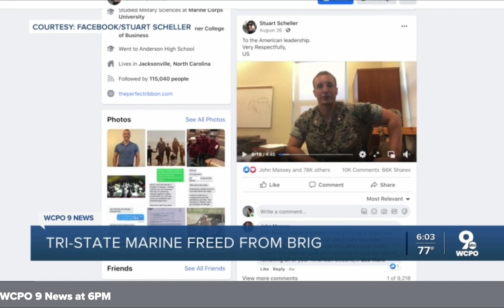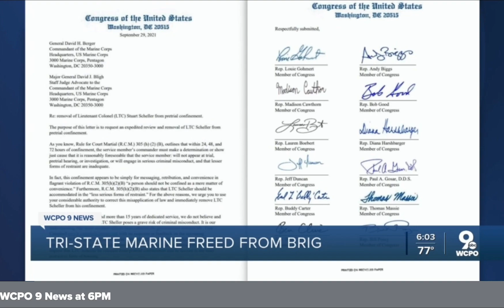Tim Bilecki - WCPO 9 ABC News Interview - Oct 2021 - Marine Lt. Col. Stuart Scheller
🌟WCPO 9 ABC News is a local news channel serving the Greater Cincinnati and Northern Kentucky areas in the United States. The channel provides comprehensive coverage of breaking news, weather, sports, and community events.

Tim Bilecki - Interview about Local Marine Lieutenant Colonel Stuart Scheller released - with WCPO 9 ABC News channel.

Marine Lt. Col. Stuart Scheller, an Anderson Township and University of Cincinnati grad, was released from the brig yesterday after his defense counsel and the Marine Corps came to an agreement.

Local Marine Scheller
Lt. Colonel Scheller
Lieutenant Colonel Stuart Scheller
Tim Bilecki
Bilecki Law Group

Bilecki Law Group, PLLC is a Tampa, Florida-based law firm that primarily defends US Military service members facing criminal charges, adverse administrative actions, and criminal appeals under the UCMJ. Mr. Bilecki is the founder of the firm.

As the Managing Attorney, he supervises the firm’s associate attorney, support staff, and is the lead counsel on all military court-martial matters. He also oversees the strategic operations and financial management of the firm.

Mr. Bilecki specializes in defending military service members against allegations of sexual assault, fraud, drug trafficking, and violent crimes in courts-martial worldwide.
He has a Bachelor of Science in Finance from Boston College, a Juris Doctorate from the University of Miami School of Law, and has completed the highly competitive Goldman Sachs’s 10,000 Small Businesses program at Babson College, F.W. Olin Graduate School of Business.

Mr. Bilecki’s closing arguments at trial were featured in the 2018 book Kick-Ass Closings: A guide to giving the best closing argument of your life. His cross-examinations have been featured in the National Association of Criminal Defense Attorneys (NACDL) 2017 book Pattern Cross-Examination For Sexual Assault Cases: A trial strategy and resource guide.

He is an “A group” graduate of the prestigious National Criminal Defense College; a lifetime member of NACDL; and his cases have been featured on various national and international media outlets, including CNN, Fox News, and USA Today.

He has also advised the production team for the National Geographic Channel documentary Drugs, Inc. on the episode entitled “Hawaiian Ice.”

Mr. Bilecki was featured on a full-length documentary entitled The Last Line of Defense which aired nationally on The Bio Channel in February of 2015.

He enjoys a “Superb 10.0” rating on Avvo, was recognized as a “10 Best – Hawaii” attorney by the American Institute of Criminal Law Attorneys, and is certified through the Lead Counsel organization. Mr. Bilecki is a veteran of the U.S. Army JAG Corps. His first duty assignment in the military was at Fort Hood, Texas where he served as a military defense counsel.

He was then stationed in Honolulu, HI, and served as a Special Assistant United States Attorney and later as an International Law Attorney focusing on the Asia-Pacific Theater.

Finally, he concluded his military career with a two-year tour in Seoul, Korea as the Senior Defense Counsel for the Army in Asia. During his military career, Mr. Bilecki has performed duties in Iraq, the Philippines, South East Asia, and Southern Africa.

Mr. Bilecki received an Honorable discharge from the Army and is licensed to practice law in Hawaii, Florida, the Court of Appeals of the Armed Forces, and in all military courts. He is married, has two sons, one daughter, and enjoys international travel, auto racing, and spending time with his family.